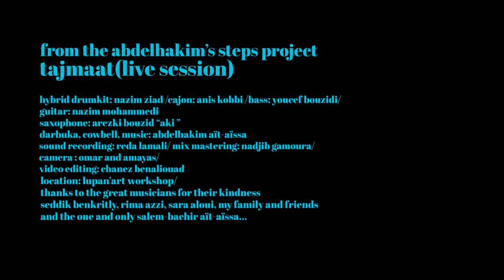Tajmaat (live session) تجمعت from the Abdelhakim's Steps Project (Algeria 2023)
Tajmaat is a track from the Abdelhakim's Steps Project (2023)

Music and Percussions: Abdelhakim Aït Aïssa
Hybrid Drum Kit: Nazim Ziad
Cajon: Anis Kobbi
Bass: Youssef Bouzidi
Guitar: Nazim Mohammedi
Saxophone: Arezki "Aki" Bouzid
Recording: Reda Lamali
Mix and mastering: Nadjib Gamoura
Video editing: Chanez Benaliouad
Location: Lupanart (Seddik Benkritly)